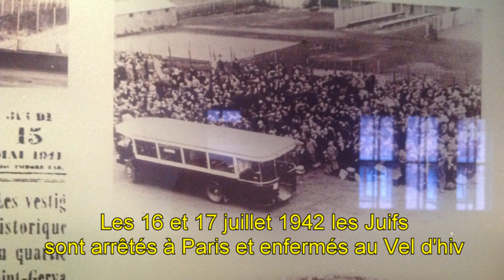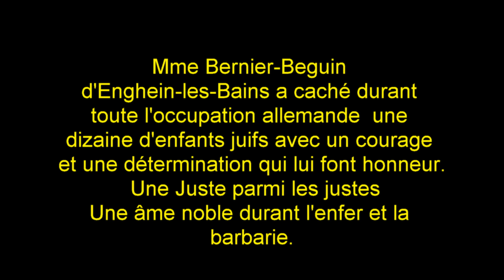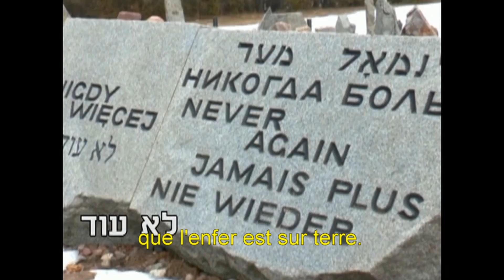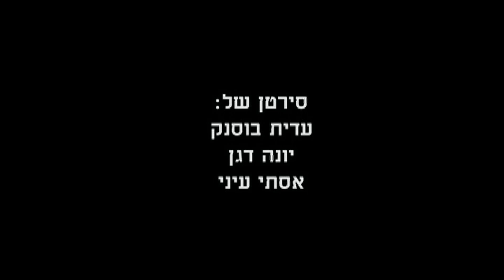enfance en éclats movie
Etre née en France en 1941 c'est être marquée à vie par les blessures de l'enfance. Heb/ s.t français
             להיוולד ב1941 בצרפת, זה ליחיות עם הפצעים של הילדות לכל   החיים